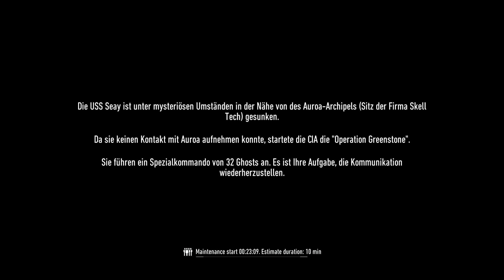Ghost Recon Breakpoint - Beta #001 💀 Willkommen in Erewhon [Gameplay Deutsch]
💀 Hier seht ihr das Lets Play zur Beta zum neuen Spiel Tom Clancy’s Ghost Recon Breakpoint in Deutsch auf dem PC in Grafikeinstellung Ultra.

© This Video is approved by Ubisoft!

► Genre: Taktik-Shooter
► Entwickler: Ubisoft Paris
► Publisher: Ubisoft